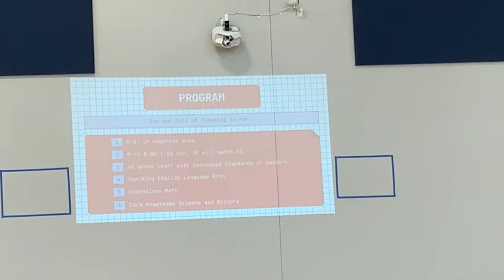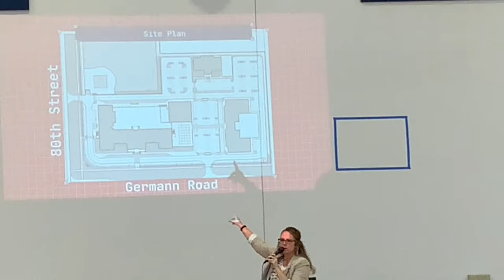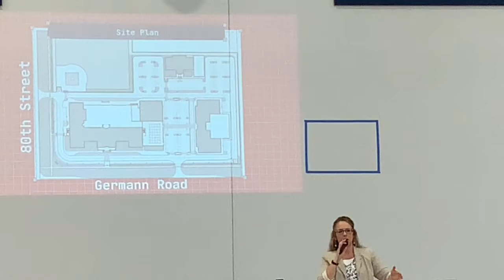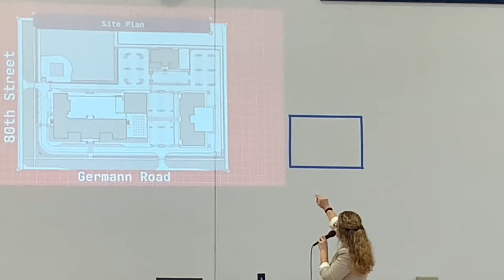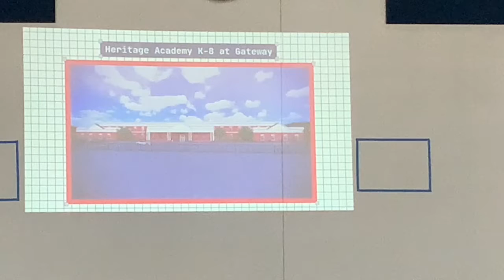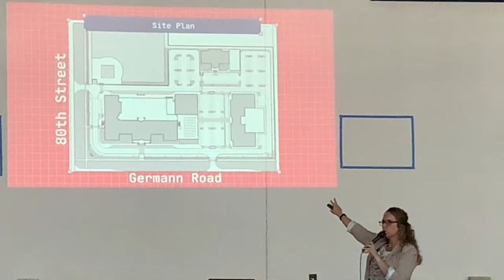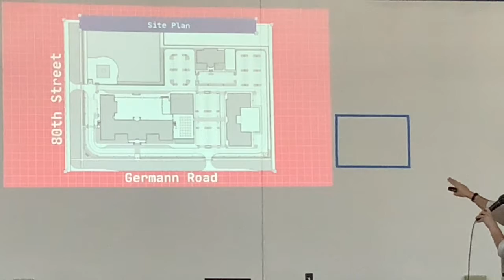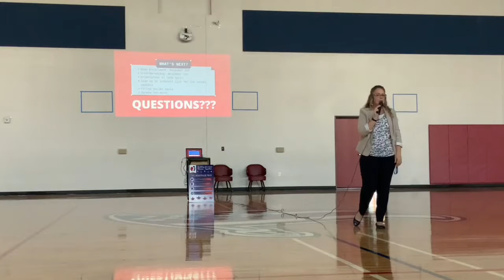Heritage Academy Elementary at Gateway: First Parent Information Session! (recording)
Please watch to learn more about our elementary school that will be opening July 2022. Our current school serves grades 6-12, and we will be adding grades K-5 (with an addition of a Pre-K on the same property).  This is a recording of our first Information Session to parents on 9/18/21